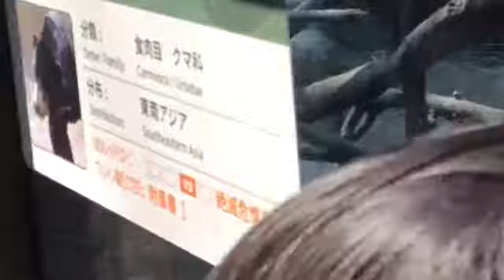Trip to Japan Ueno zoo